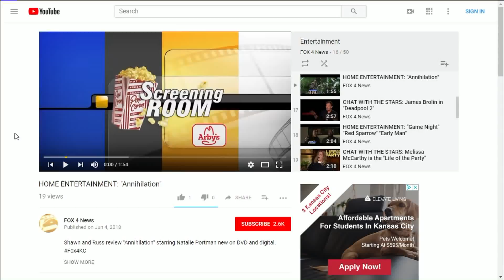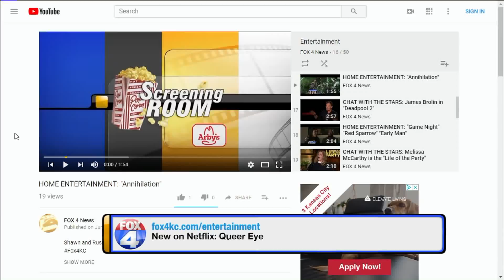NEW ON NETFLIX: QUEER EYE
The Fab Five talk to Fox 4's Shawn Edwards about Season 2!